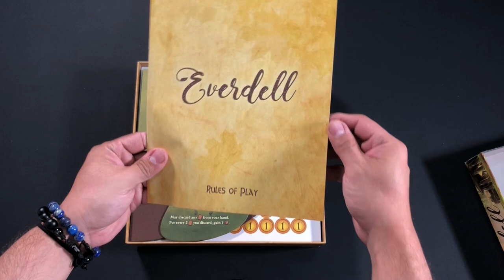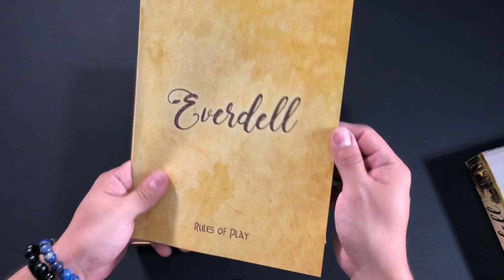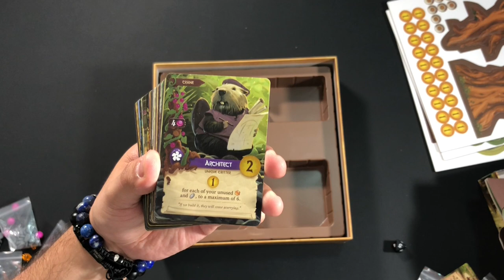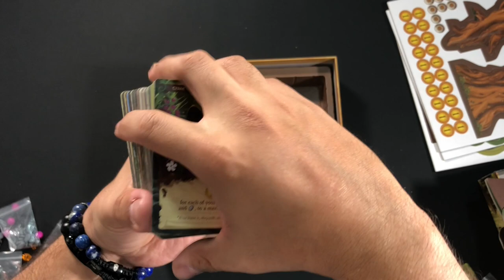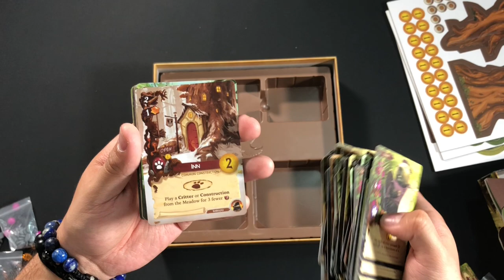Everdell [Unboxing]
Josh nos enseña que hay dentro de la caja de: ¡Everdell!